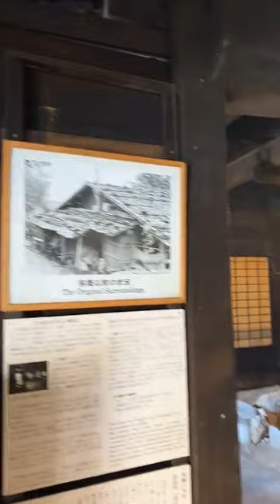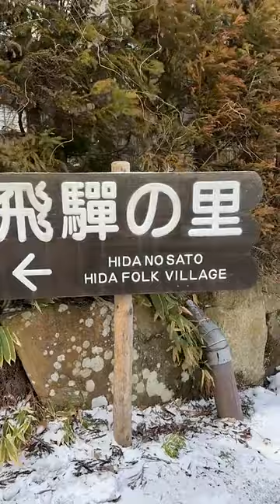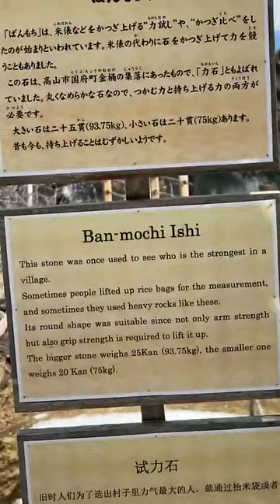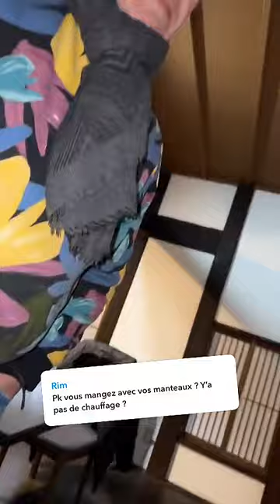JEREMSTAR - 18 Mars 2024